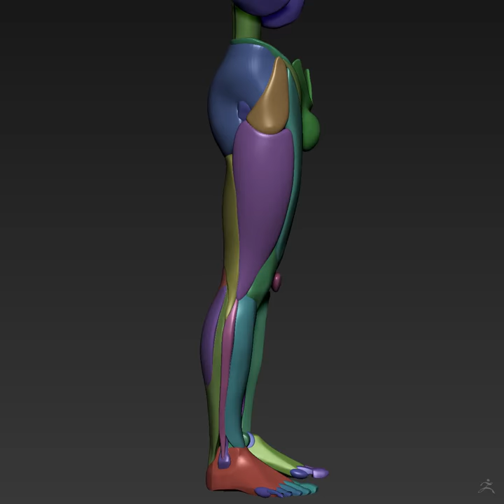Gottfried Bammes Anatomy Study - The Legs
Continuing my Bammes style study of the male anatomy - legs